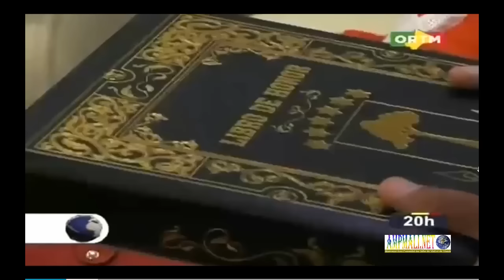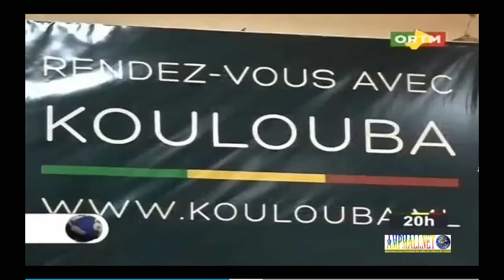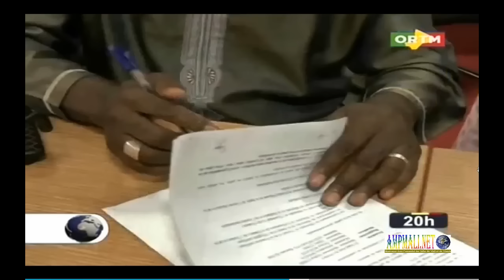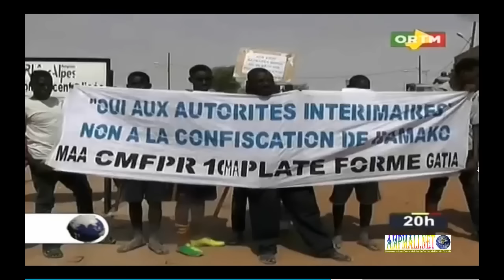ORTM JT 20H du 09 Novembre 2016